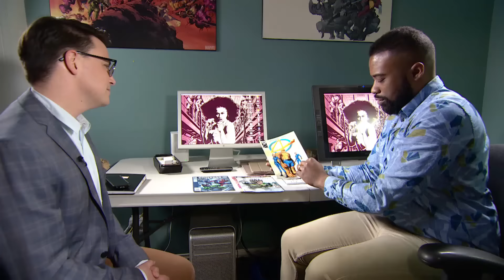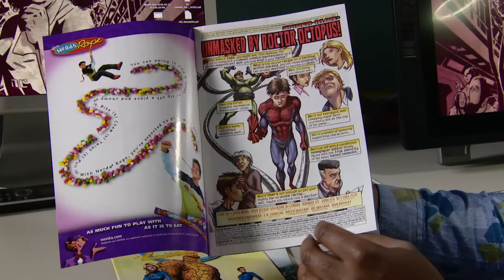Hollywood plays catchup to comics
Several superhero movies are coming to the big screen this summer. But they lag behind the comics they're based on, when it comes to diversity.